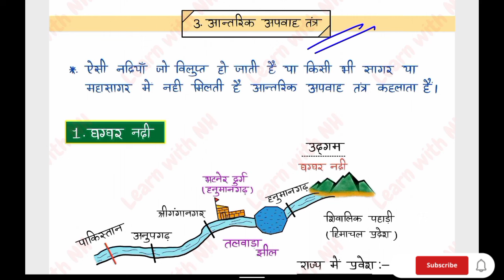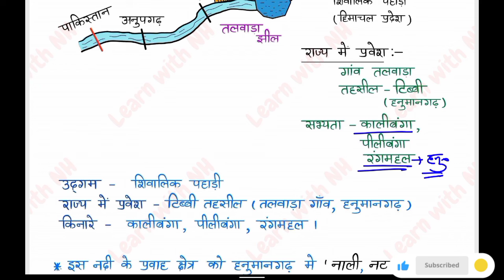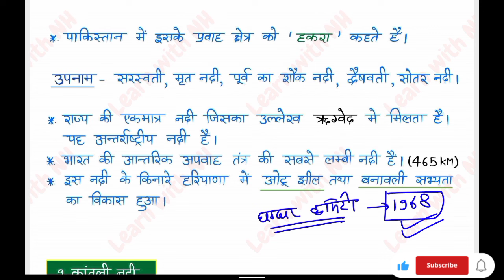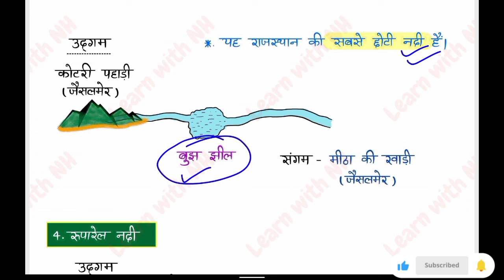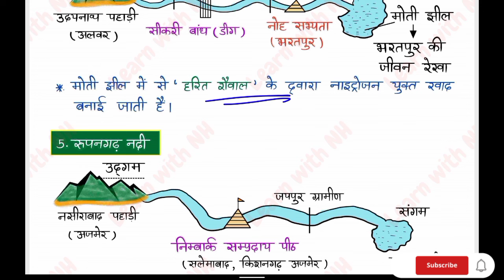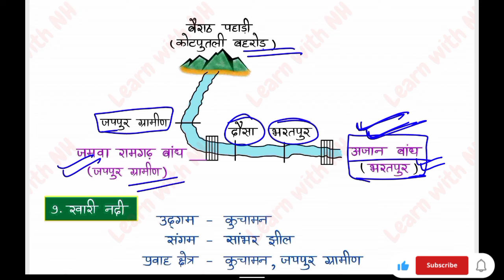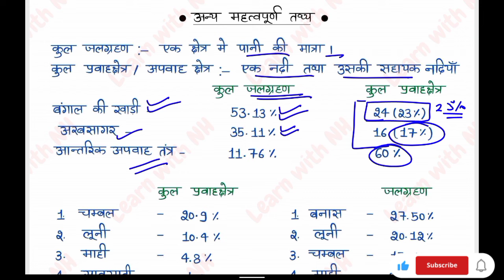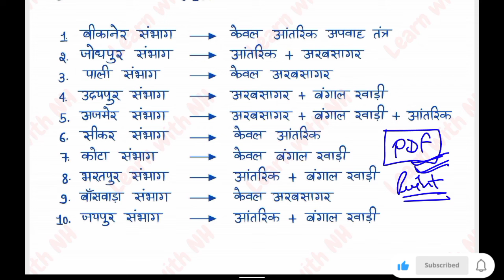आंतरिक प्रवाह की नदियां | reet 2025 rajasthan gk classes | pashu parichar | 1st grade | EO/RO exam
rajasthan geography new gk
reet 2025 rajasthan gk class online
reet 2024 rajasthan gk class online
reet mains rajasthan gk
rajasthan gk by learn with nh
ncert book based objective questions
rbse book based objective questions
rajasthan gk online classes 2024
naye jilo ke anusar rajasthan gk
3rd grade sanskrit department new vacancy
new vacancy 3rd grade classes
1st grade rajasthan gk class
2nd grade rajasthan gk class
patwari exam rajasthan gk
rajasthan gk marathon class
rajasthan geography new
vdo exam rajasthan gk class
pashu parichar part a rajasthan gk
raj geography for pashu parichar
pashu parichar crash course
new rajasthan gk notes
rbse gk book
ncert gk book
rajasthan geography objective questions